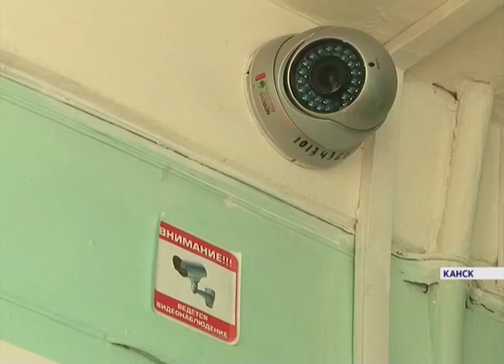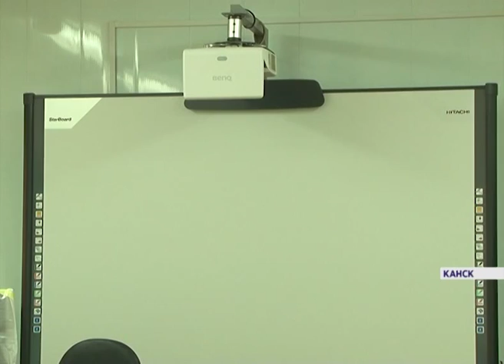Депутат ЗС края Юрий Швыткин встретился с преподавателями канских школ (Новости 19.08.16)